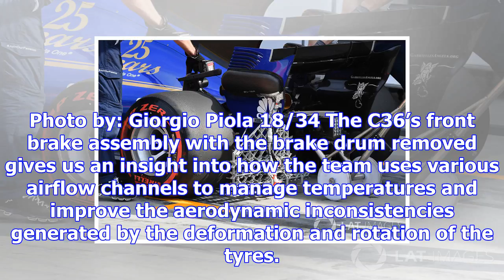Tech gallery: how the sauber c36 evolved throughout 2017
1/34 The C36 with the exhaust relatively high up and a C-shaped monkey seat placed beneath in order ...